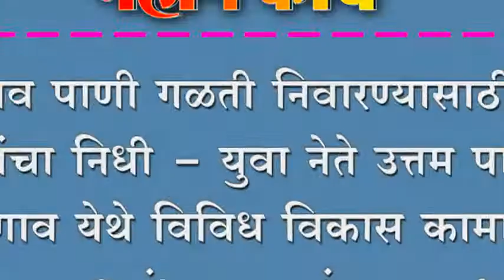बोरगाव पाणी गळती निवारण्यासाठी ४० लाखांचा निधी - युवा नेते उत्तम पाटील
बोरगाव पाणी गळती निवारण्यासाठी ४० लाखांचा निधी - युवा नेते उत्तम पाटील  बोरगाव येथे विविध विकास कामाचा झाला शुभारंभ,ग्रामस्थांतून समाधान